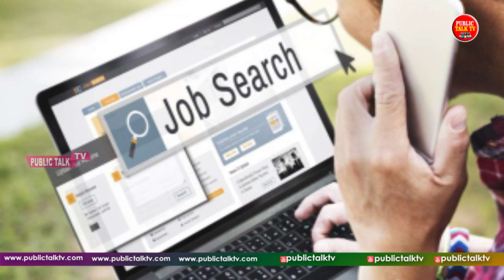మకర రాశి 2020 - 2021 | Makara Rasi 2020 | Rasi phalalu 2020 | Capricorn Horoscope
Rasi Phalalu - Makara Rasi Phalalu Telugu (Taurus Horoscope) మకర రాశి - 2020 Rasi Phalalu   makara Rasi Phalalu Telugu, 2020 rasi phalalu.
Public Talk TV comes up every day with the latest videos.
Public Talk TV makes an appeal to offer your valuable suggestions, pieces of advice from time to time and such feedback will be highly appreciated.   Public Talk TV promises you to update and upload videos taking into account all your suggestions, advice, etc.